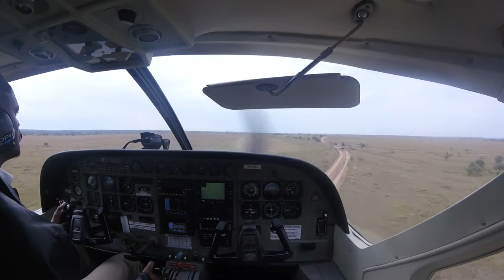Safari Day 1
Serengeti